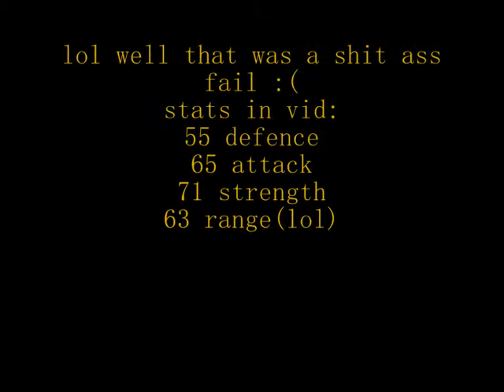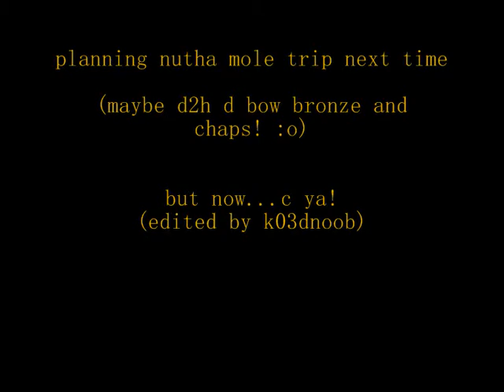[runescape] my lvl 81 fighting giant mole in barbie armour!@!@! (NO PRAY OR POT)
lmao just a bit of fun i had with my lvl 81.
vid stats:
strength:71
range:63
defence:55

partley annoying now:
runescape runescape pvp bh wild [pkmv] oncore lord makup rami rules5 d claw maxing squkid ward pvp vid 1